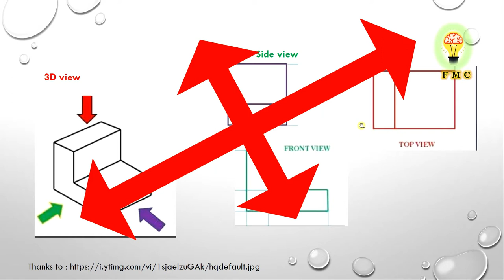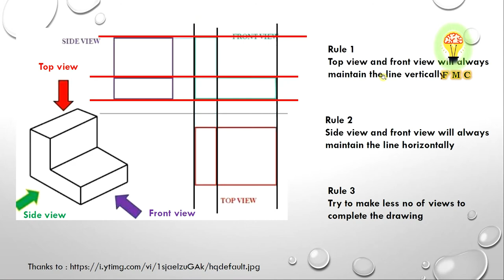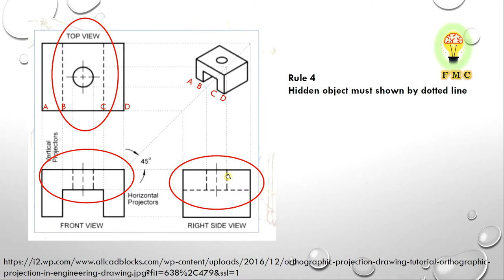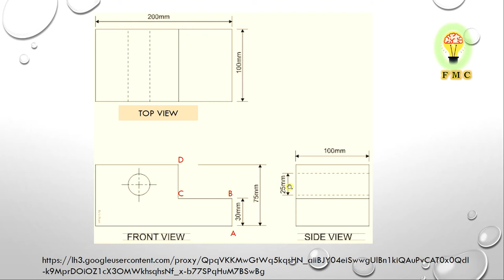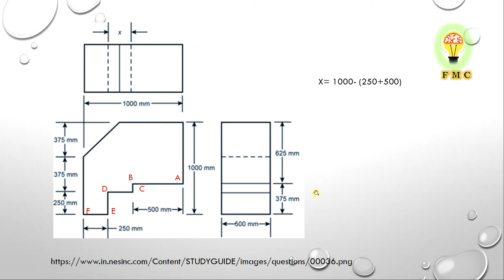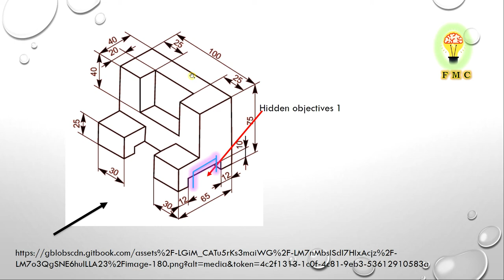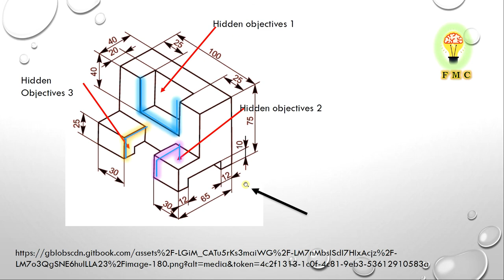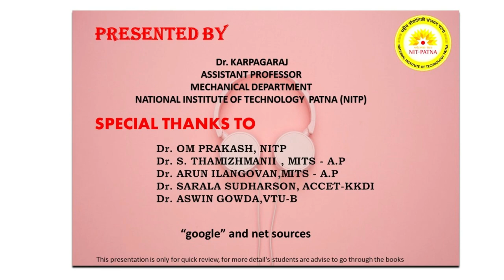FMC 3d to 2d tamil - ENGG DRAWING/GRAPHICS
THIS CLIP CONTAIN 3D TO 2D CONVERSION ALONG WITH NEAT EXAMPLES IN TAMIL. KEEP WATCH AND GIVE YOUR COMMENTS. MY SELF AND SOME SENIOR FACULTIES FROM VARIOUS INSTITUTE ARE WORKED TOGETHER FOR OUR STUDENTS.  SINCE THE LECTURES ARE OCCUPIED MORE SPACE WE HAVE FOUND THAT "YOUTUBE " WILL BE THE OPEN SPACE FOR ALL THE STUDENTS. SINCE WE ARE IN LOCKDOWN WE HAVE NO CHOICE. IF NIT-PATNA GIVING ANY GUIDELINES WE WILL SWITCH OUR NEW PATH TO SHARE THE  INFORMATION TO OUR STUDENTS.  I PERSONALLY THANK THE WEB SOURCES AND OPEN SHOOT COMPANY.